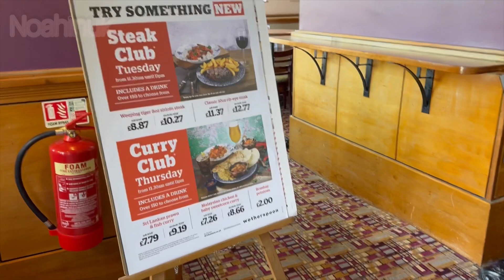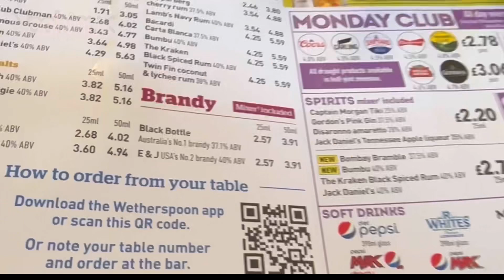আমরা প্রথমবার ওয়েদারস্পুনে গেলাম.|| Is it Good? Or Bad?|| Food Review.||Vlog 30. May 2023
food review in bangla,food review west bengal,kfc chicken review in bengali,kfc chicken roll review in bengali how is wetherspoons food cooked,wetherspoons large breakfast, cute,babies and dogs ,babies and dogs sleeping,what i eat in a day mini vlog, what i eat in a day video new,what i eat in a day vlog tamil, what i eat in a day vlogs telugu, babies and dogs meeting for the first time ,babies and dogs 2022, babies and dogs get jealous, babies and dogs cuddling,baby and dog cute moments, baby and dog crying together, baby and dog comedy video, baby and dog cute status, baby and dog crawling,babies and puppies cute, bengali vlogger.